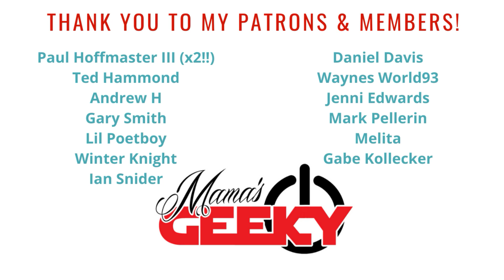Julie and the Phantoms "Bright" Music Video Reaction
You guys have been asking me to react to Julie and the Phantoms music videos and episodes. So here is my reaction to Bright, the music video! I will probably be doing one episode and the related music video a day, or every other day. So just watch for them!

Tessa Smith
Mama's Geeky